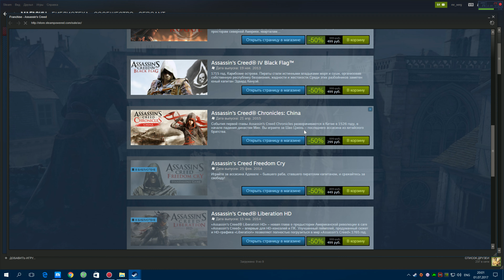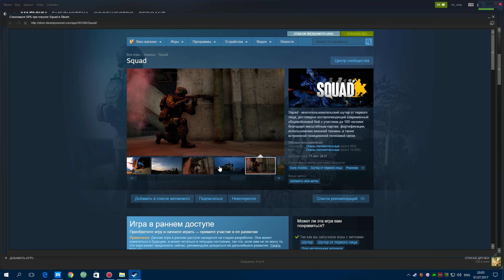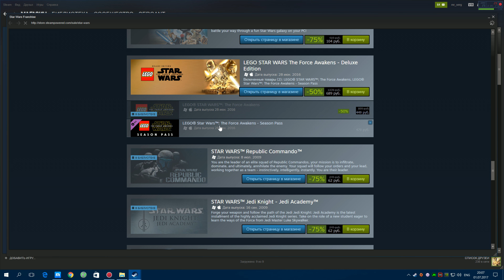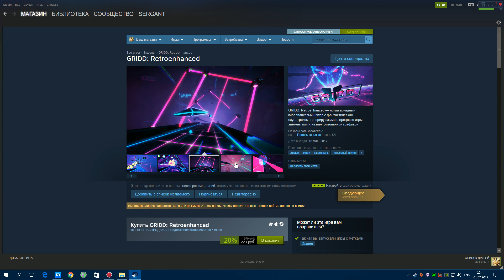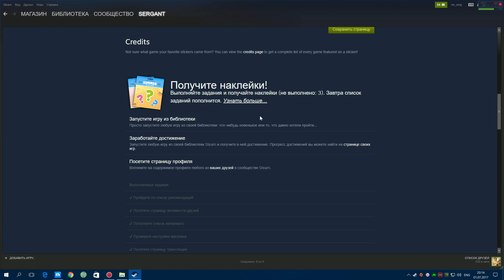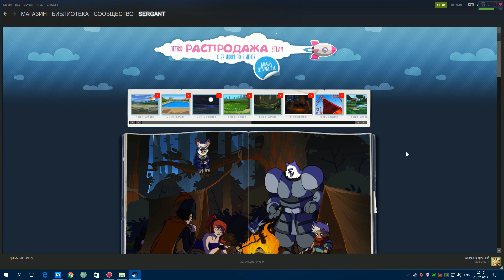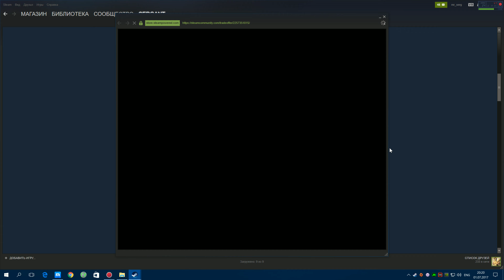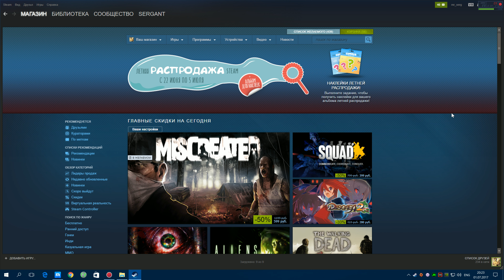Обзор Летней распродажи Steam 2017 - День #10